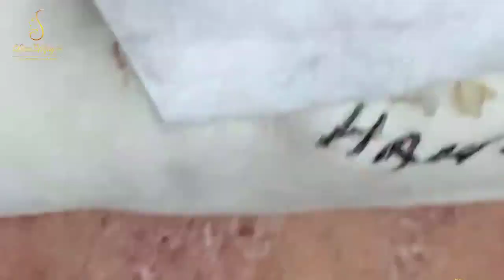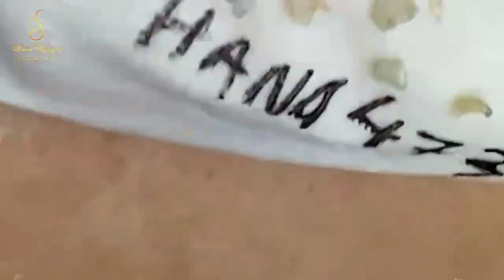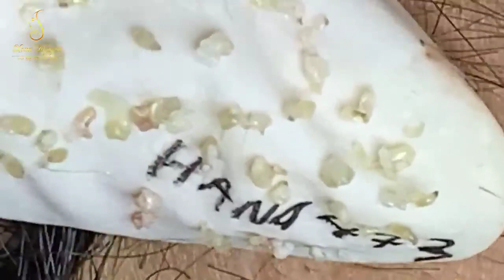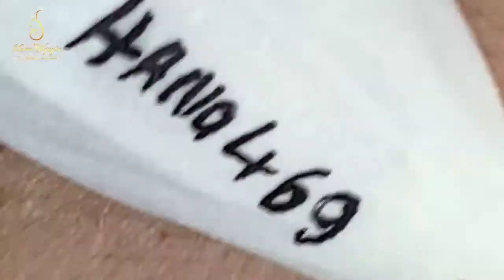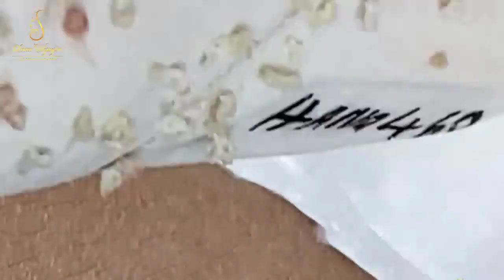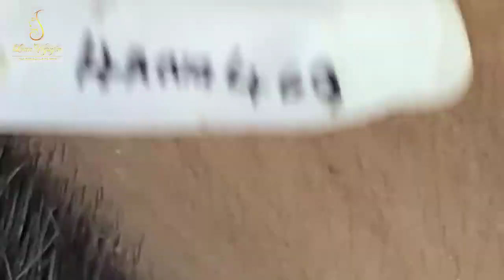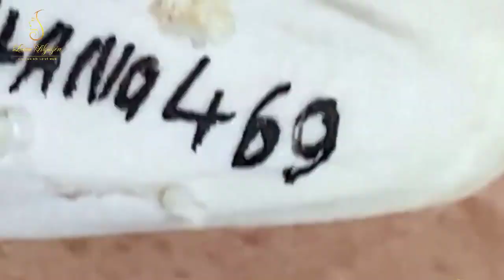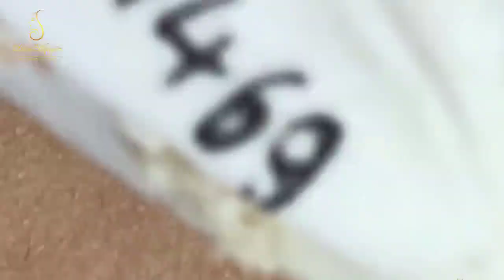Fascinating Your Day with An Spa Official New Videos #07